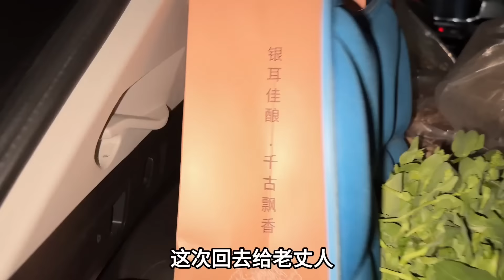妈妈腿疼得厉害，儿子赶到达州接她去重庆，两亲家见面，真难得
哈喽~大家好~这里是【胖子视界】在YouTube上的官方频道~
我会每天给大家分享自己的日常以及美食~
闲看花开，静待花落，冷暖自知，干净如始。